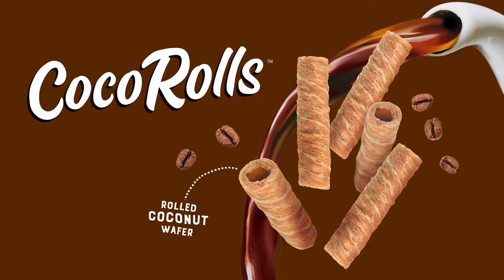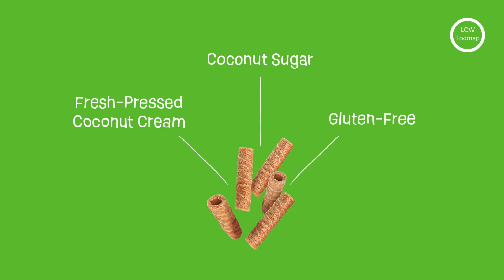Sun Tropics Snacks